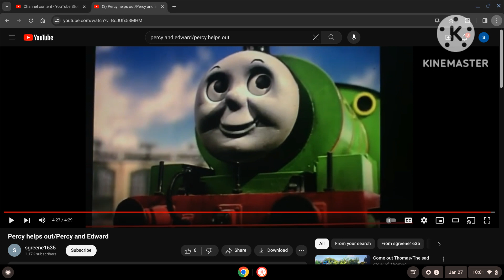Gordon and Friends (Thomas and Friends) S5EP5 Rosie and the Trouble with Trees